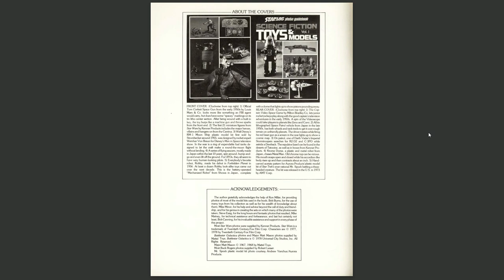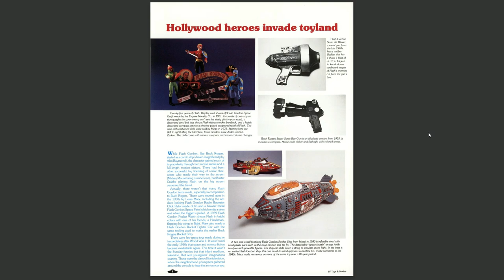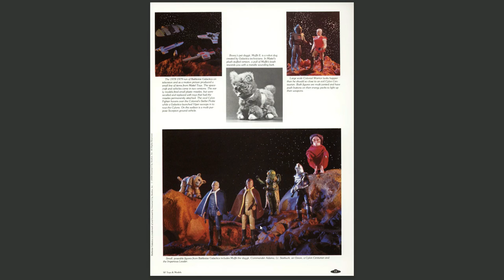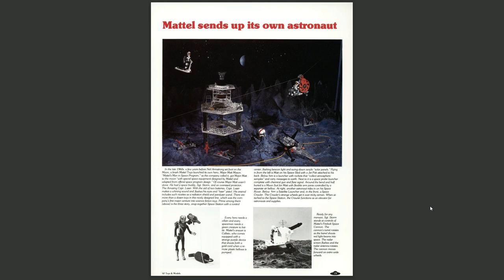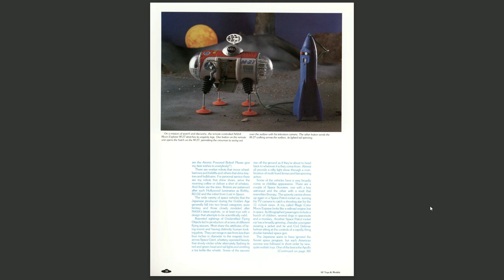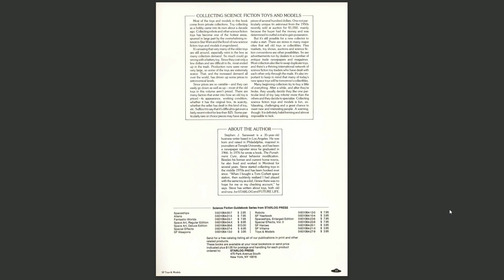I flip through STARLOG MAGAZINE photo guidebook: SCIENCE FICTION TOYS AND MODELS VOL. 1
STARLOG PHOTO GUIDEBOOK: SCIENCE FICTION TOYS AND MODELS VOL. 1

The Adventures of Chili & Charlie

Hello my name is Jamie Evans. I am a writer, editor, publisher, & movie buff.  😃

💥Here are some of my books:
Alien Zombie Resort
Food Truck from Hell
Queen of the Blood Demons
She-Warrior of the Wasteland
The Alien Factor
Cemetery Eater
Caligari Island
Paperback Devil

I am also the owner of Dark Dossier Magazine... a monthly digital magazine devoted to stories about Ghosts, Aliens, Monsters, & Killers.